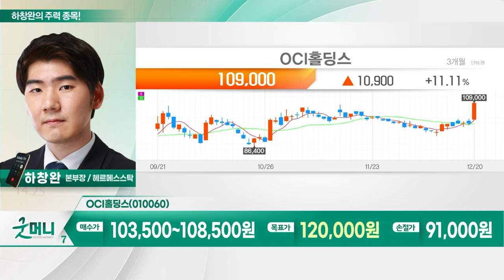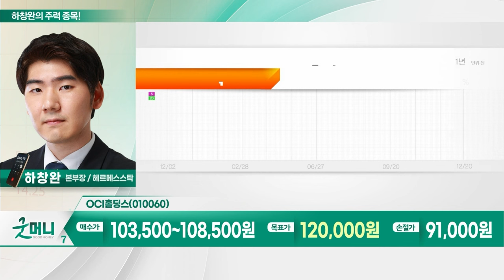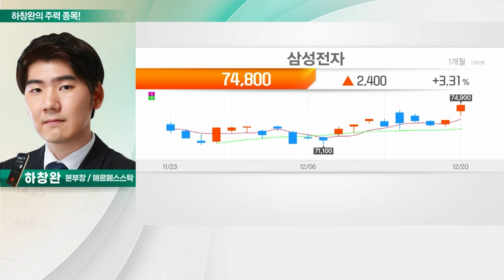삼성전자, OCI홀딩스, 현대차, 화신_하창완의 주력 종목 (20231221)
1. 삼성전자(005930)
2. OCI홀딩스(010060)
3. 현대차(005380)
4. 화신(010690)

현대차(005380)
- 연중 판매량 고점 갱신 중
- 내연기관차 및 하이브리드 중심 기조 지속
- 수익성 우선 정책 유지 전망
- 4Q 각종 비용 집중 가능성
- 일부 배당 후 분기말 배당 실시
- 배당액 확정 이후 배당 주주 확정

OCI홀딩스(010060)
- 금리 인하 기대감 작용
- 美 큐빅에 1조 3천억 규모 폴리실리콘 공급
- 대규모 장기 계약 등 따른 성장성 기대
- 3Q 실적 서프라이즈 기록
- 폴리실리콘 프리미엄 지속
- PBR 0.5배 수준
- 4Q 폴리실리콘 생산량 증가 예상
- 2024년까지 증설 흐름 유지 예상
- 중국 외 지역서 긍정적 기조 확대 기대
- 中 통웨이, 폴리실리콘 대규모 공장 착공
- 캐파 100만톤까지 확대 예상
- 증설 공장, 내년 가동 예정
- TBEA·GCL 등 추가 증설 계획